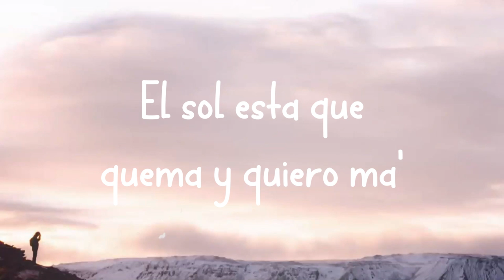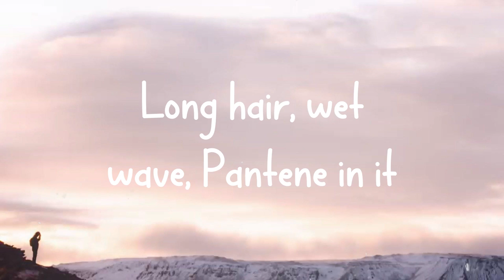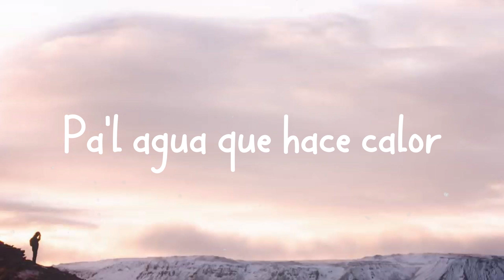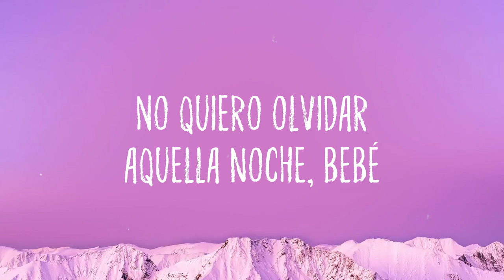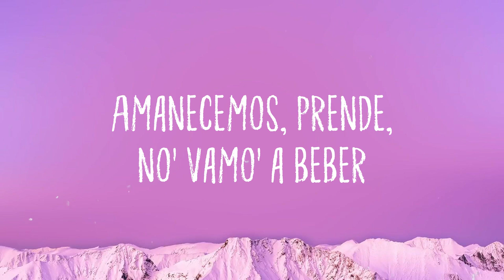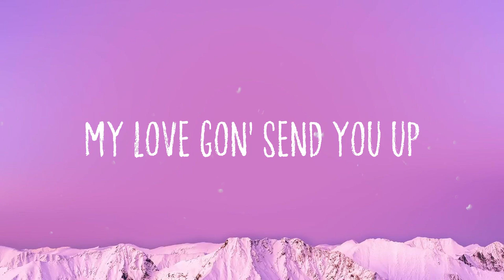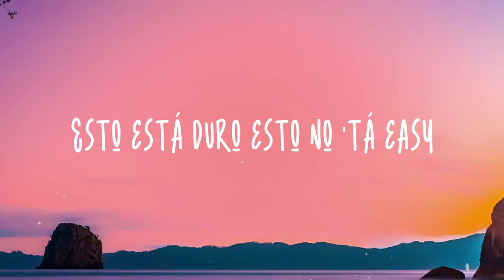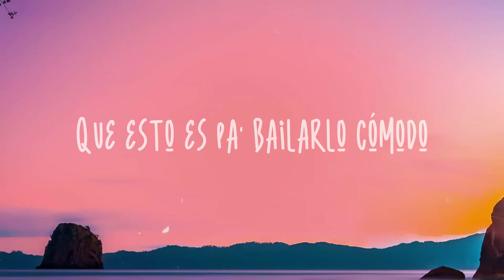Del Mar - Ozuna, Doja Cat, Sia [Lyrics Video]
Ah-ah-ah-oh-oh-oh
  Ah-ah-ah-oh-oh
  Yeah-eh
  Ah-ah-ah-ya-ya-yo
  Ozuna
  Ah-ah-ah
  Se pierde en la arena y el mar, ah-ah-ah
  ¿'taré soñando yo?
  Se ve tan tropical
  El sol está que quema y quiero má'
  Le dije
  Baby, ¿qué pasó?
  Pa'l agua que hace calor
  Se pierde en la arena y el mar, yeah-ah-ah
  ¿'taré soñando yo?
  El sol está qué quema, quiero más
  Le dije
  Baby, ¿qué pasó?
  Pa'l agua que hace calor, eh-eh-еh
  Gimmе more, gimme more
  Tell me you want this waistline
  Dímelo, dímelo
  Kiss my skin, I won't tell lies
  Lucky son of a gun
  I give you a no stress life
  Vacation, live our best life
  Whenever you want
  Boy, I need you like a vacay
  Need you like I need you like I, eh-eh
  Cause we just keep on drinkin'
  Like we straight from the sea
  Wet, got a big pussy like my man ain't drippin'
  If you fuckin' with me then you're fancy living
  Mini jean skirt with the crop top fitted
  Tell me he don't like
  When I got panties with it
  Long hair, wet wave, Pantene in it
  Big bag, wallet got mad cheese in it
  I don't need a ticket it
  Cause I'm passed these bitches
  Get it passed these bitches
  Get it passed these bitches like
  ¿'taré soñando yo?
  Le dije
  Baby, ¿qué pasó?
  ¿'taré soñando yo?
  Le dije
  Baby, ¿qué pasó?
  Algo natural, no tiene compe
  Donde ella llega siempre rompe
  Prende algo que quiere quemar, dolores olvidar
  Hoy quiere salir, la calle la espera
  I love the way that you smile
  I love the way that you smell
  I love the faces you make when you storytell
  I love the way that you are
  I love the things that you do
  The things that you do
  When you think I ain't watchin' you
  ¿'taré soñando yo?
  Le dije
  Baby, ¿qué pasó?
  ¿'taré soñando yo?
  Le dije
  Baby, ¿qué pasó?
  Woh, yeah-eh
  El Negrito Ojo' Claro'
  Ozuna
  Dynell
  Dímelo Gotay
  Yazid